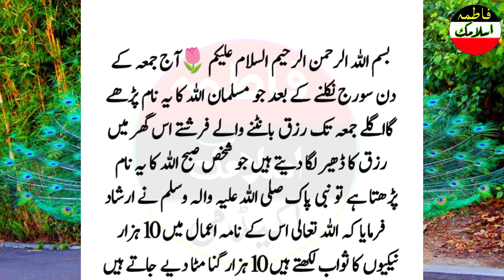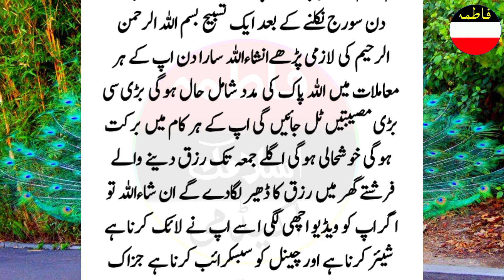Jumma ke din Suraj nikalne Ke Baad Allah Ke aik naam ka wazifa/ Dolat aur rizq ka wazifa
wazifa Jumma# JummaKeDinKawazifa# JummaMubarak#FatimaIslamicAcademy
this wazifa!!

jumma,
 jumme,
 jumme ka wazifa, jumme ki dua,
  , jumma ki dua,
 jummah, jumma ka wazifa,
jumme ki durud,
 jumme ka powerful wazifa,
 jumme ke din asar ki namaz ka wazifa, in hindi
  , islamic video,
islamic teacher,
 live wazifa